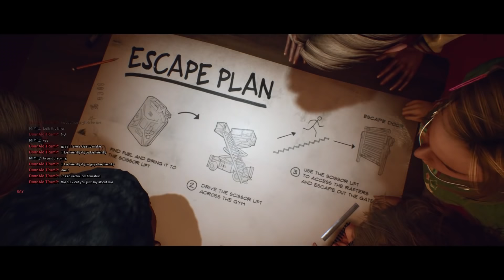Last Year The Nightmare: Donald Trump The High School Bully! (Online - Comedy Gaming)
FranDaMan1 ➜ What was your favorite part from the video? Let me know by posting a comment!